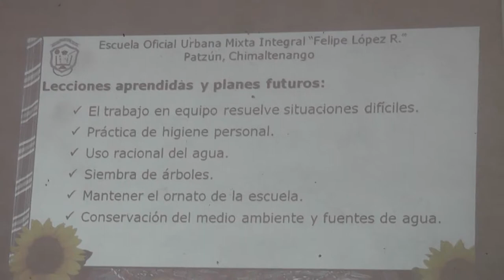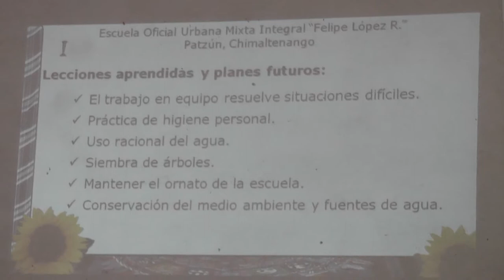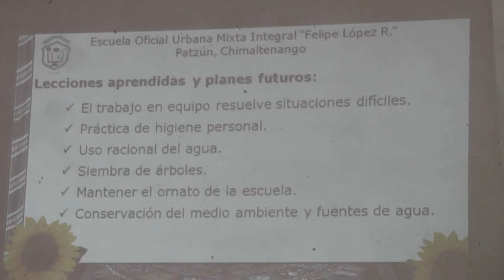Proyecto escolar en la Escuela Oficial Urbana Mixta "Felipe López R."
Patzún, niños y niñas de la Escuela Oficial Urbana  Mixta, "Felipe López R."  Durante la presentación de las lecciones aprendidas en la realización de su proyecto escolar.